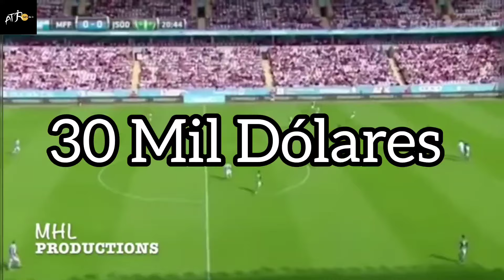Los 5 Mejores pagados de la Liga 1, cuanto Ganan?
No te pierdas este video donde podrás conocer más sobre los 5 jugadores mejor pagados de la Liga Peruana de Fútbol y disfrutar de sus destacadas actuaciones en el campo de juego. ¡No te lo pierdas!